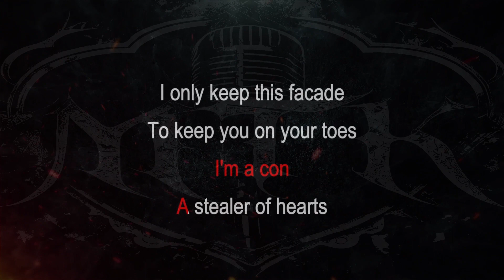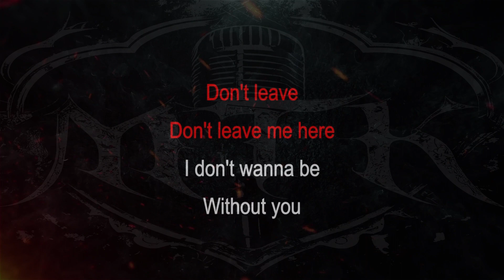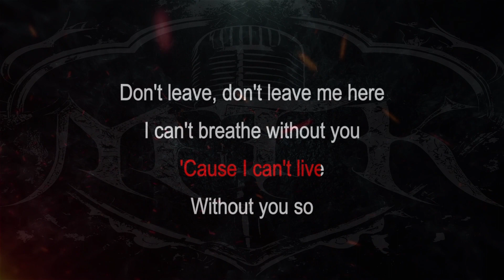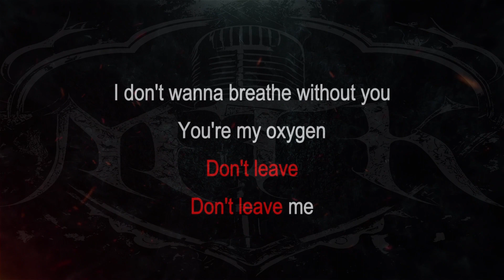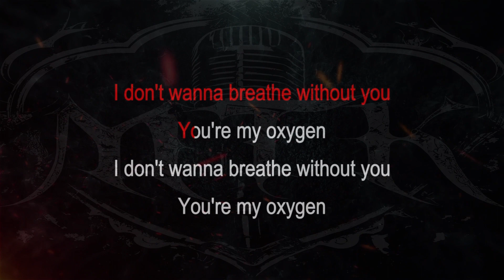New Found Glory || Oxygen [ Karaoke + Instrumental ]